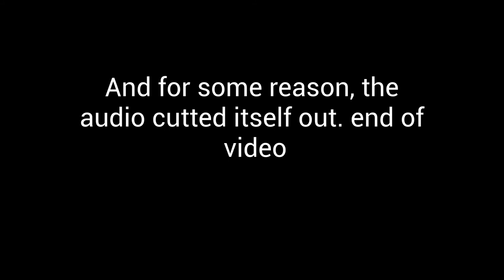Dev Tuber Loses To An Iron Golem Lmao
Decided to play minecraft together, but we ran into an iron golem. He may have lost, but we bring revenge on him.